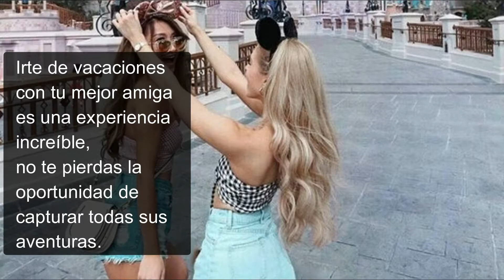Ideas para tomarte fotos con tu Mejor Amiga BFF 🤦👩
Más ideas y poses para tomarte foto con tus mejores amigas o BFF en nuestra web.

Fotos para hacer con tu mejor amiga. Encuentra aquí las mejores ideas para tomarse fotos y las mejores poses para hacer una sesión fotográfica muy divertida con tu amiga o tus amigas. Pasa el mejor rato con tu BFF tomando las mejores selfies y fotos de momentos divertidos, tristes, emotivos, aburridos y de todo!

Después de ver estas ideas no volverás a ver a tu amiga sin tomarse las mejores fotos de mejore amigas.